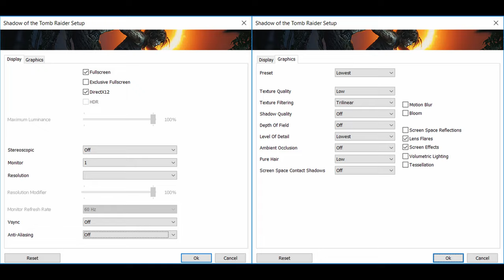🎮 Intel Iris Plus Graphics G7 - Rise of the Tomb Raider gameplay benchmarks (1080p)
📈 Average: Lowest - 21 fps [0:04]

💻 Test Configuration:
• Intel Iris Plus Graphics G7 (Ice Lake 64 EU)
• 12 GB RAM
• External Monitor

✅ LaptopMedia.com